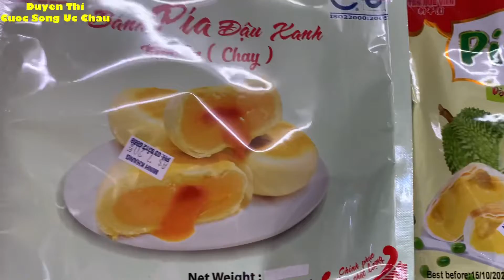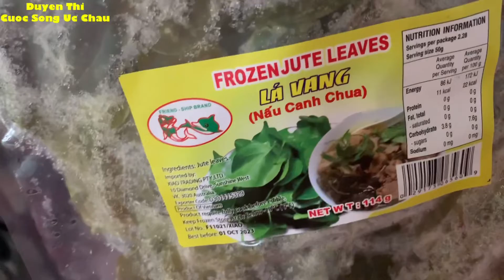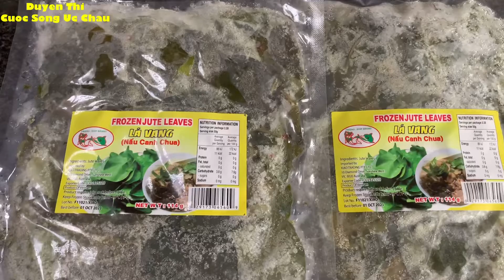🇦🇺 239 Món Ngon Cuối Tuần - Cho gia đình đơn giản dễ nấu - Cuộc Sống Úc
DT xin mến chào đến tất cả các cô chú bác, anh chị và các bạn , chúc tất cả ngày cuối tuần nhiều mai mắn và vui vẻ hạnh phúc, xin mời tất cả mọi người cùng tham quan khu chợ cá ở vùng Footcray mua thịt về nấu vài món ăn đơn giản cho gia đình ngày cuối tuần. Cảm ơn tất cả mọi người đã luôn xem video, xin hẹn gặp lại vào những video tiếp theo .